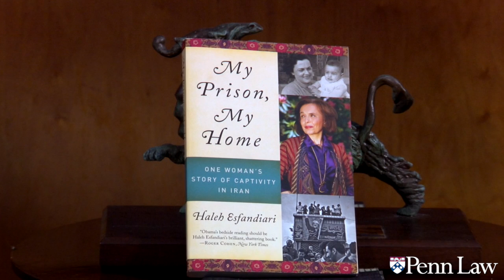Dr. Haleh Esfandiari, Founding Director of the Middle East Program, Woodrow Wilson Int. Center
“Women and the Arab Revolution”
Dr. Haleh Esfandiari, Former and Founding Director of the Middle East Program at the Woodrow Wilson International Center for Scholars
Interviewed by Rangita de Silva de Alwis
Produced by Regina Austin